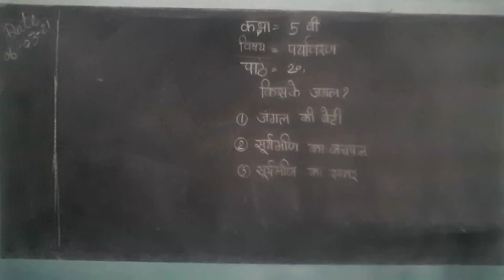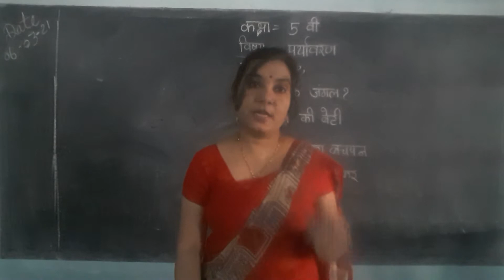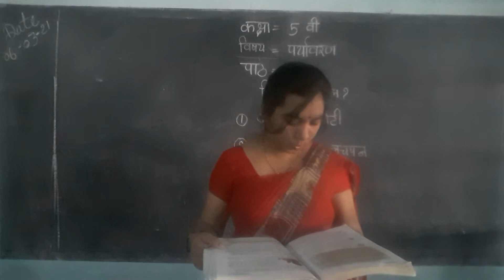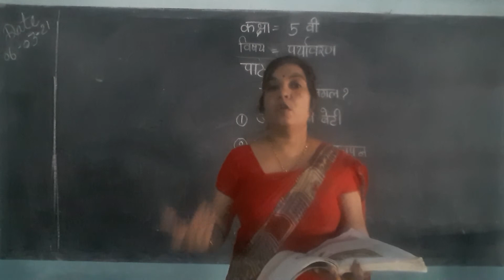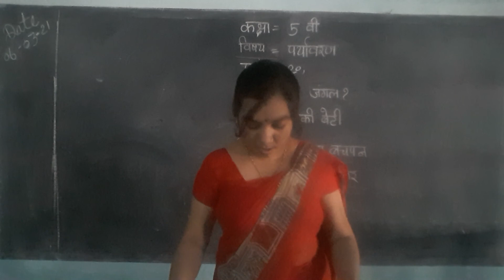कक्षा 5वीं पर्यावरण (पाठ 20 किसके जंगल? )